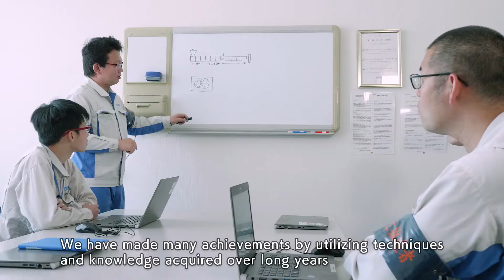【English】Introduction of KOBELCO Twin Screw Extruder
KOBELCO is a leading company in the plastic process extruder field, that can develop, design and manufacture extruders of various size. For more than 50 years, we have inherited and developed a wealth of experience, reliable quality, and technical capabilities. We offer prototype test for various materials not only for plastic but also for rubber and new materials.